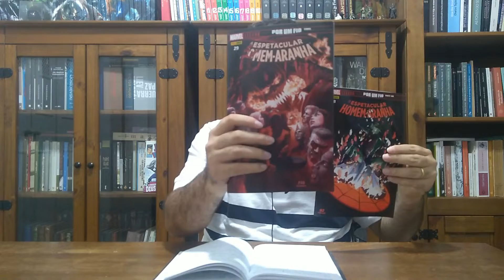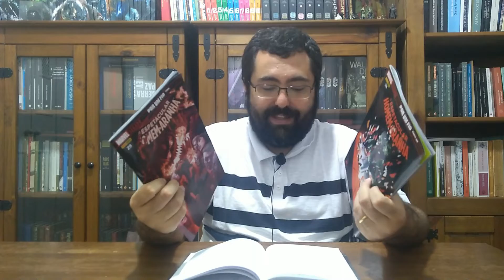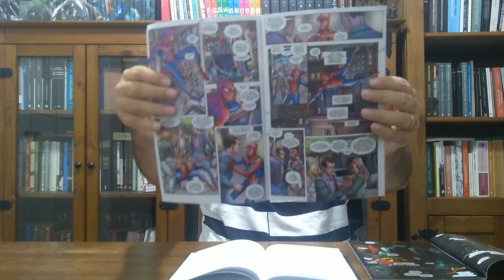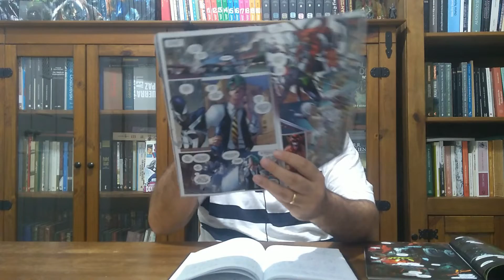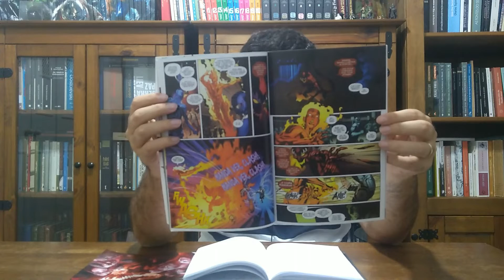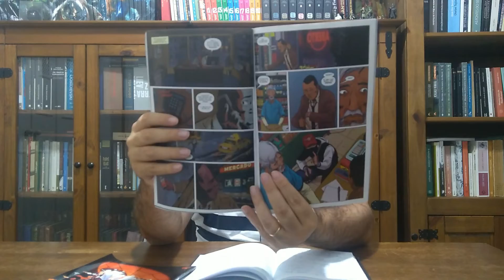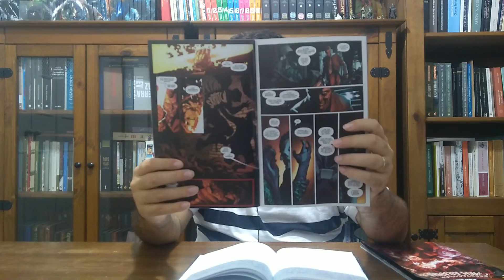HOMEM-ARANHA: O Fim da Era Slott